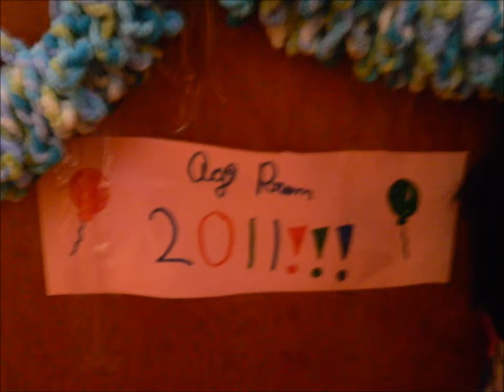Ag prom 2011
:D hmm drama, heartbreak, and a kiss!